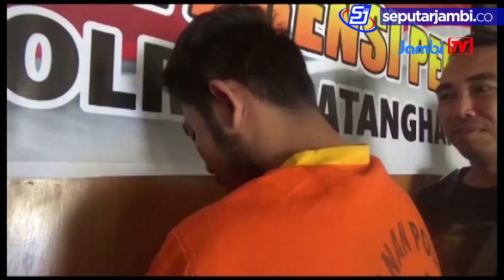Polisi Ringkus Kurir Sabu Saat Tunggu Pembeli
Berantas Sindikat Nakroba
Satuan reserse narkoba polres batanghari kembali mengungkap jaringan peredaran narkotika . Kali ini polisi berhasil meringkus seorang kurir narkoba jenis sabu berinisial “mp” alias oom memed asal desa jelutih kecamatan batin 24  . Pria berusia 20 tahun tersebut di tangkap sekira pukul 15.20 wib tepatnya pada 17 oktober 2018 . Penangkapan berlangsung di salah satu jembatan yang berada di desa olak besar kecamatan bathin xxiv saat menunggu pembeli sabu .